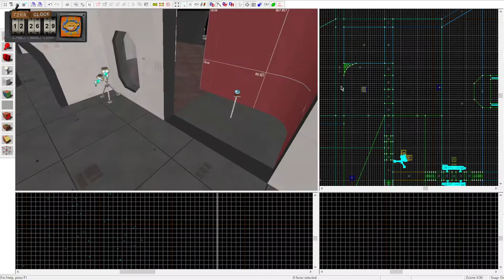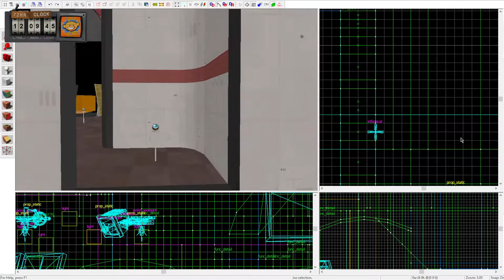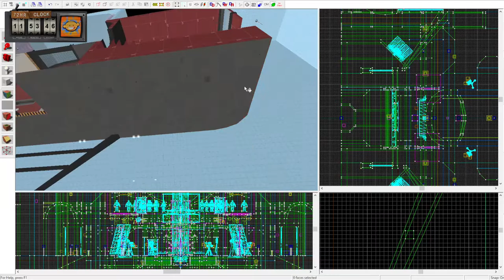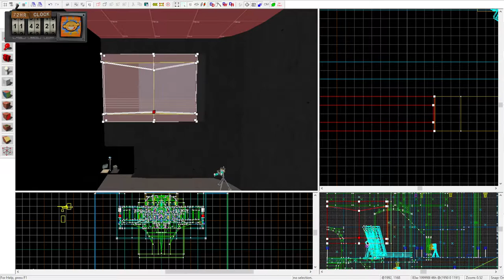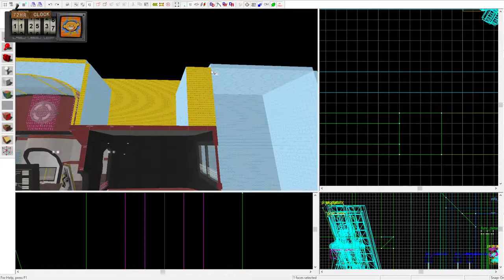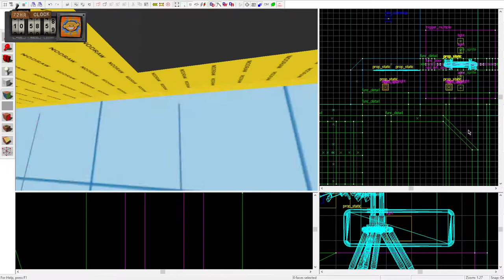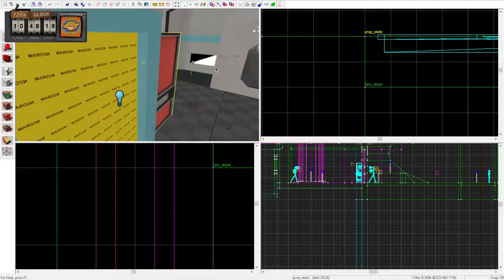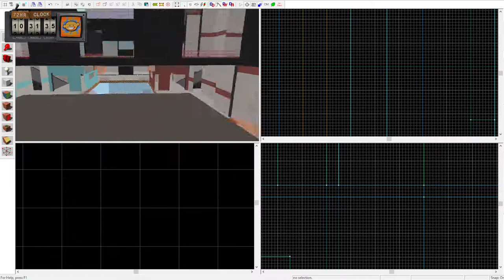[TF2Maps 72hr Jam] Making koth_sol (Final)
The map has been published, and the 72hour jam is now over, check it out

This is a time-lapse of the creation for koth_sol, a space station king of the hill map, that orbits the sun, occupied by Red & Blu, who fight over who gets to own part of the station!

Watch out for exposed areas to space, as you may fall directly into the sun!
Capture the middle pad of the station, to win!

About 2 hour and 20+ minutes of work. (Sped up)

Outer Wilds - Final End Times (Felt fitting for final music... considering its about the sun... and all that..)